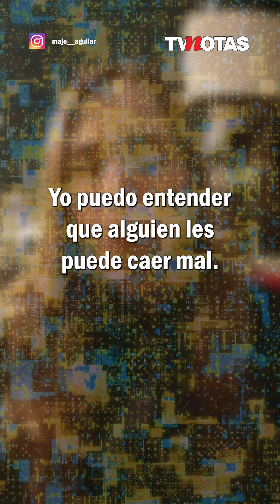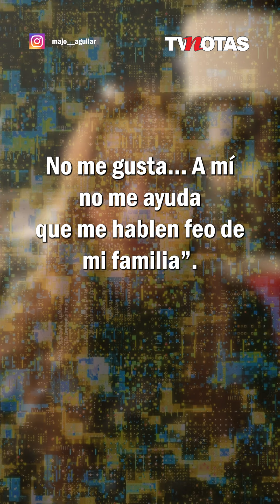¿Majo y Ángela Aguilar son enemigas?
¿MAJO Y ÁNGELA SON ENEMIGAS? 😰

Majo Aguilar, también integrante de la dinastía Aguilar, se pronunció en cuanto a los 4t4qu3s que han sufrido sus familiares, en específico su prima, Ángela, con quien la mayoría del tiempo la comparan. 😳